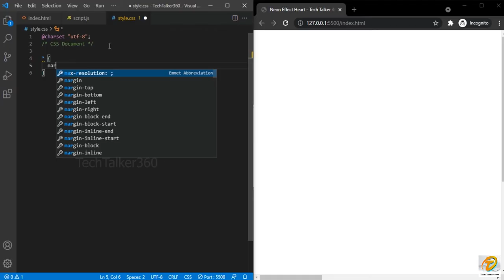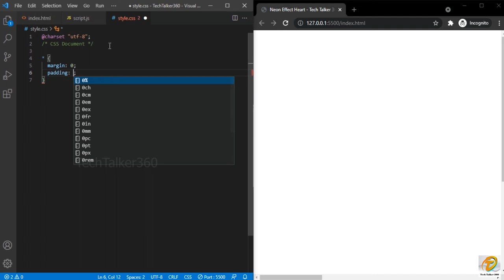Neon Effect Heart || HTML + CSS + JavaScript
In the video you'll find how to create Neon Effect heart through coding.